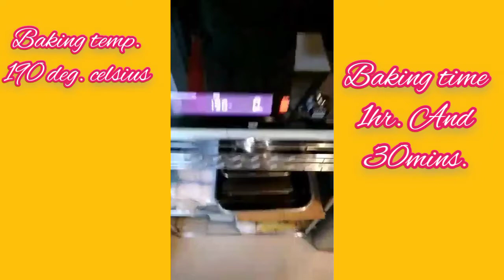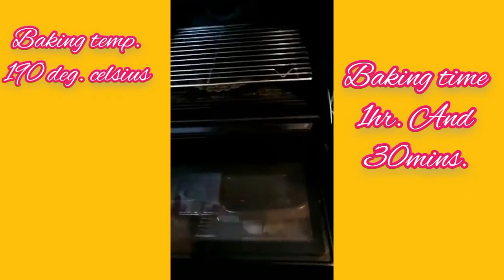Simple Roasted Chicken 🙂👍👍🙂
Ingredients List:

1 whole chicken
1 carrot
6 potatoes
1 lemon
1 meduim union
4 garlic cloves
1/2 tsp salt (for potatoes and carrot)
Olive oil
Aluminum foil to tie the legs

Spice mix:
1 Tsp paprika powder
1 Tsp garlic powder
1 Tsp black peppet
1/2 Tsp salt

Noted: Rub the olive oil on the chicken body first before rubbing the spice mix.
 (I forgot to show in video)

Muscian: Jason Shaw